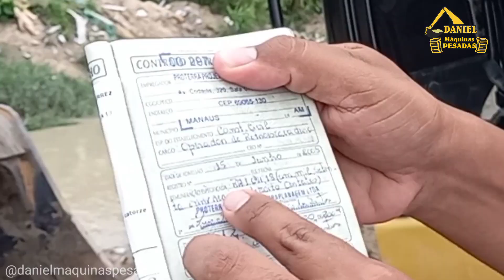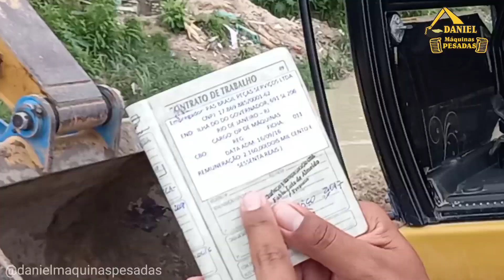QUANTO GANHA UM PROFISSIONAL OPERADOR DE MÁQUINAS PESADAS EM MANAUS E NO BRASIL?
Nesse vídeo você vai ver depoimentos reais, falando sobre o salario do operador de Máquinas pesadas em MANAUS e no Brasil.

Cursos Online para Operadores Experientes nas máquinas
CERTIFICADO DE OPERADOR DE RETROESCAVADEIRA faça se Curso 100% Online no site abaixo e ser qualifique hoje ainda⤵️👇

Operador de Máquinas Pesadas
Aula em Campo
Máquinas Pesadas
Na prática
Aula prática nas máquinas pesadas
Escavadeira hidráulica
Pá Carregadeira
Retroescavadeira
Mini Carregadeira
Trator de Esteira
etc..